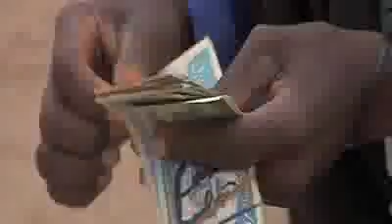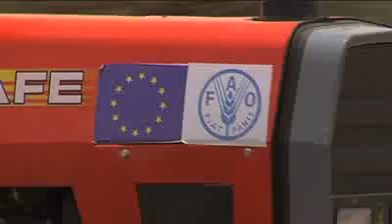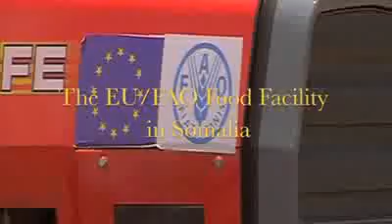EU/FAO SOMALIA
In swift response to the global food crisis, the European Union announced a 1-Billion Euro food facility to boost agricultural productivity in 28 countries. In Somalia, the United Nations Food Agriculture Organization (FAO) was to support 70,000 farmers especially in the south central agricultural regions to increase food production. This documentary highlights successes of the 2-year project in Somalia.